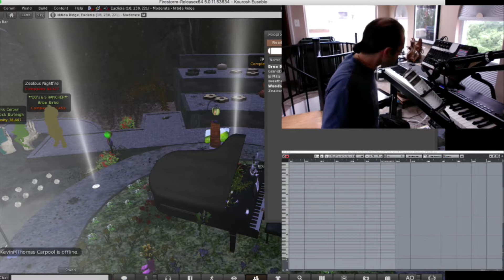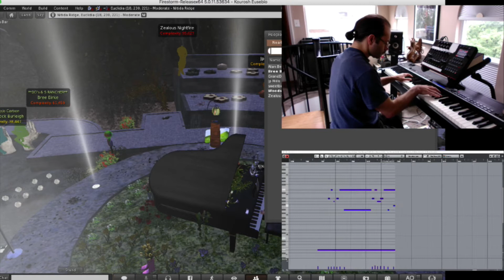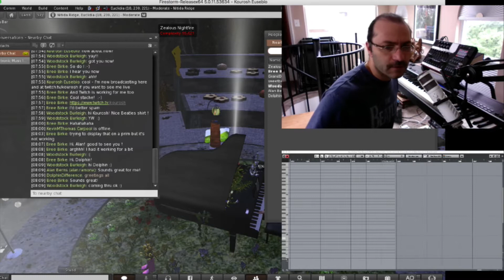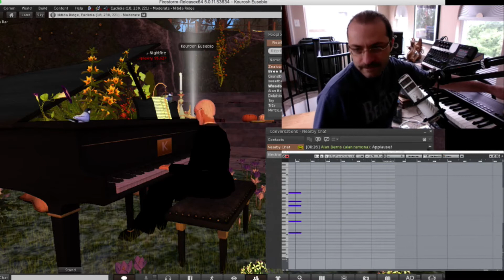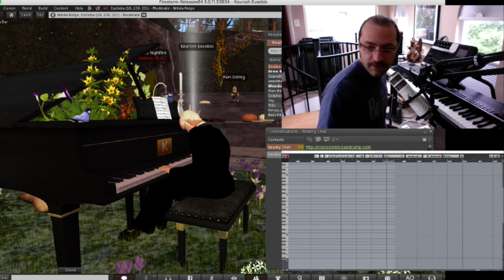Kourosh Dini performs live - Second Life - Nitida Ridge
Live performance at Nitida Ridge of Second Life - Dual broadcast - live and online.

Check out my live performances on Saturday mornings at 10am CST

1:04 - Valve
11:12 - Dragon
20:13 - Solfeggietto/Unwritten
28:15 - Water Dance
31:30 - Here Comes the Sun
43:38 - Herd
56:54 - Dandelion Wine